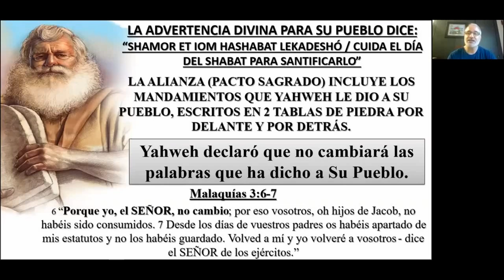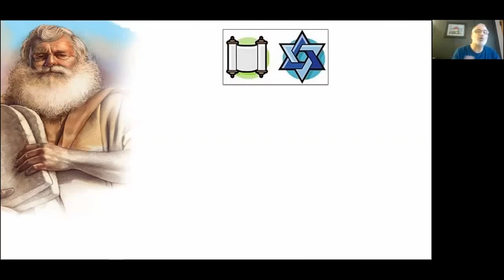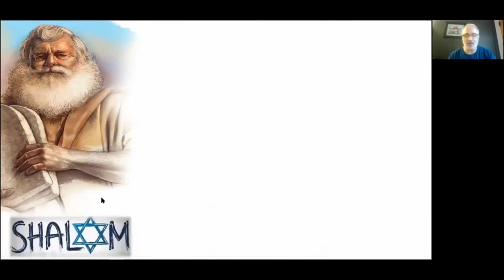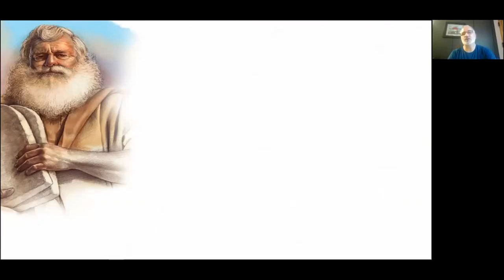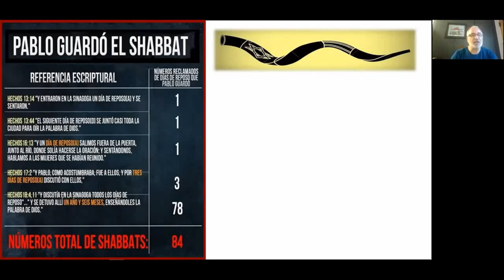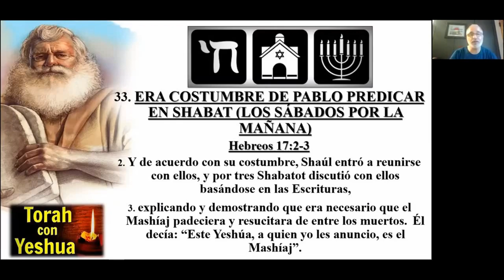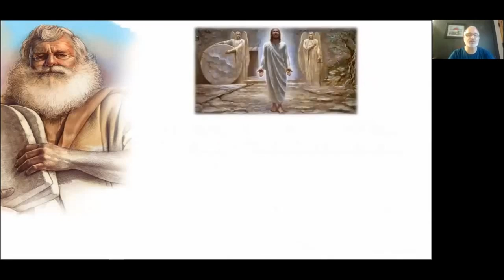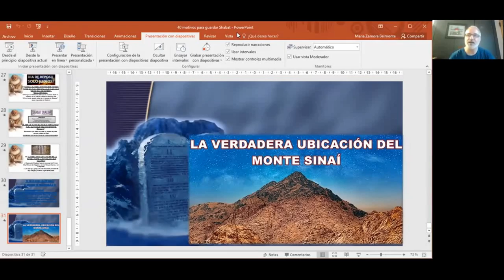40 Razones para Santificar el Shabat (2ª Parte) Valentín Moraleja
Predika del Pastor Valentin Moraleja. Título: 40 RAZONES PARA SANTIFICAR EL SHABAT - 2ª PARTE . En Iglesia MCTV - El Refugio - Agosto 2020